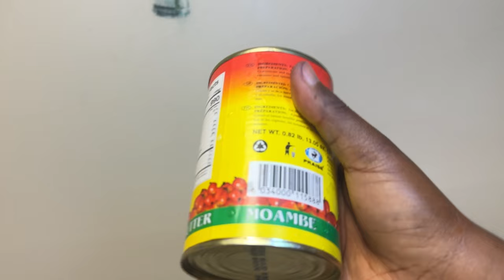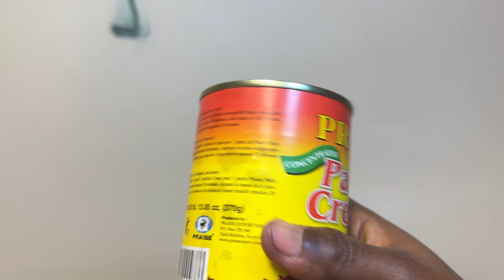A DAY IN MY LIFE| spend a day with me | meal prepping, swimming class,daily vlog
Hey y'all, I’ve been M.I.A for a while innit ??😭 i am just too tired! There’s just so much going on at the moment - but enjoy this mini vlog from a day in my life🌸.

Music